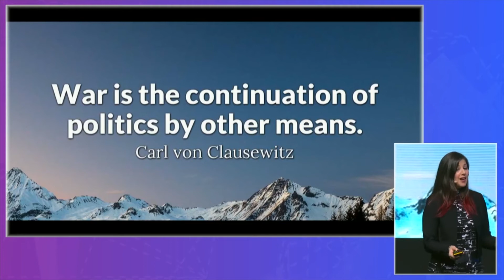The Age of Cyber Warfare - Keren Elazari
Keren Elazari is an internationally acclaimed security researcher, author and strategic analyst, with years of experience in the international cyber security industry. Since 2000, Keren has worked with leading Israeli security firms, government organizations, Big 4 firms, advised Fortune 500 and groundbreaking startup companies, helping global organizations navigate complex cyber security issues.